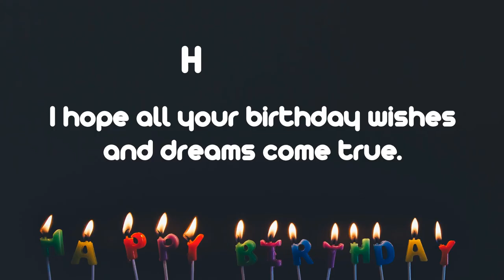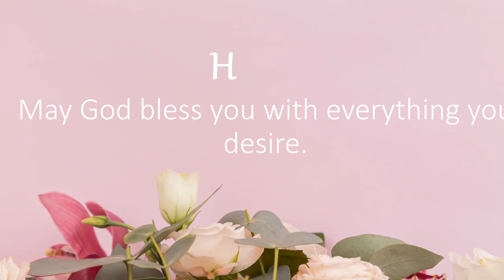Happy Birthday Wishes to Heather